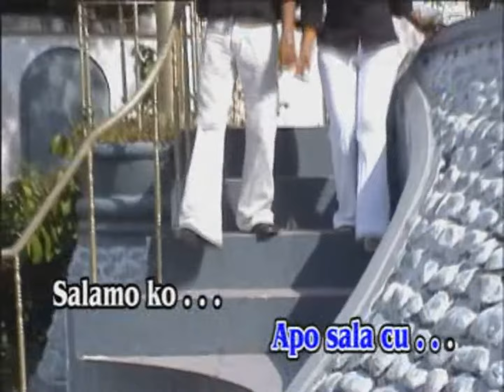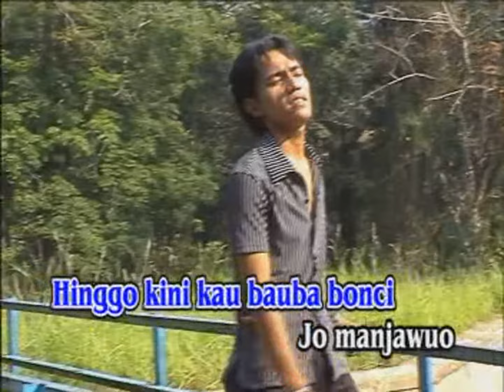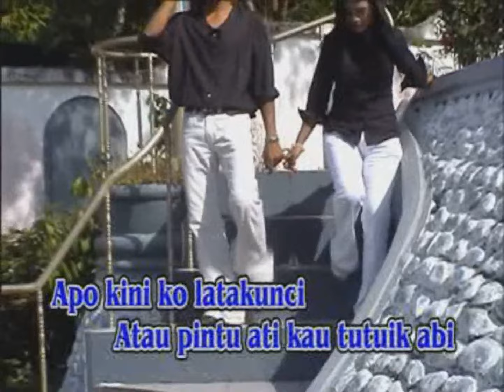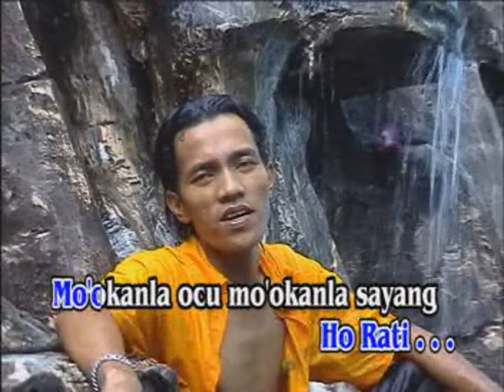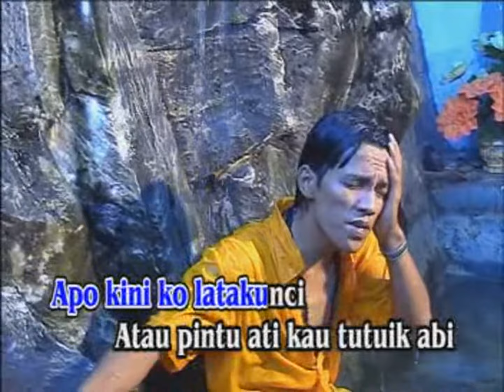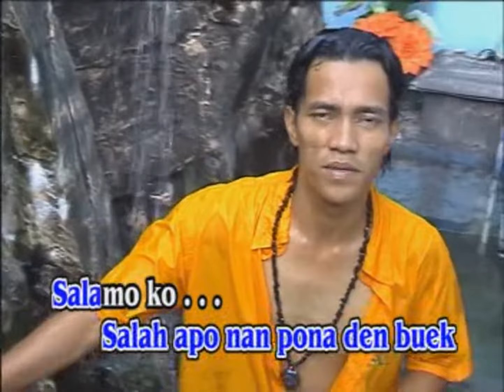MOOKANLAH - DAVID ASTAR (OFFICIAL MUSIC VIDEO)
Lagu Ocu Official Music Video by David Astar "Mookanlah"

Artist : David Astar
Title : Mookanlah
Songwriter : David Astar
Studio : IPTEK Pekanbaru
Video : Jasma / Azwir Piliang
VCD : Arif Record
©️ ASTAR 2005